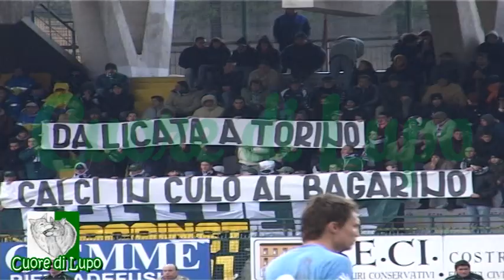Avellino-Napoli 2-0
Rastelli e Biancolino stendono gli azzurri tra il tripudio dei tifosi biancoverdi. Video Michele Marzullo.